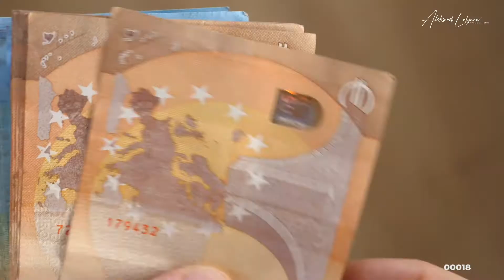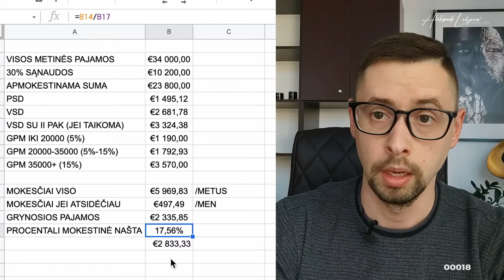Kaip susigrąžinti iki 1100€ GPM ir apskaičiuoti mokesčius (Skaičiuoklė)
Yra 2 "naujienos". Gera ir labai gera.

1.Tu turi sumokėti mokesčius už 2021 metus :)
2.Tu gali susigrąžinti iki 1100Eur mokesčių iš valstybės.

Daugiausia galvos skausmo tai sukelia dirbantiems savarankiškai :)
Galiu padėti šį skausmą sumažinti ir gal net pradžiuginti su nemokamais pinigais iš valstybės.

Šiame video dalinuosi automatine skaičiuokle, kuri padės ženkliai lengviau apskaičiuoti mokesčius, bei pasakoju - kaip susigrąžinti iki 1100Eur iš valstybės, kas sumažins jūsų mokestinę naštą.

Gero žiūrėjimo :)

🎓 Nori į finansinės laimės akademiją?

P.S. Investavimas yra galingas įrankis, kuris ateityje leis jūsų pinigams dirbti už jus, kol mėgausitės vieninteliu savo resusru, kurio niekada nebus daugiau - laiku.

Noriu parodyti, kad nereikia būti genijumi, jog pradėtum investuoti.

Investavimas - 80% psichologija 20% technika.

Nėra taip svarbu kiek investuosi - svarbu pradėti investuoti ir daryti tai nuolat, nes priešingu atveju niekada nebūsi atlaisvinęs savo laiko ir nepasieksi bent dalinės finansinės laisvės ar finansinio saugumo, neišnaudosi sudėtinių palūkanų principo ir laikas bei pinigai niekad nepradės dirbti tau.

Pastebiu, kad daugelis mūsų svajoja kaip išleistų milijoną, o ne kaip turėtų milijoną, kas yra visiškos priešingybės...

Tai kaip visgi turėti milijoną?
Kur investuoti?
Nuo ko pradėti?

Juk milijono mums niekas neatneš šiaip sau - jį reikės susikrauti patiems.

Skatinu pradėti tavo finansinę kelionę nuo žinių ir mažų sumų bei nuolat gilinti tas žinias apie investicijas ir investavimą ir skirtingus būdus.

Manau investuoti gali ir privalo kiekvienas. Sekmės ir pelningų visiems investicijų :)

Viskas apie ką yra kalbama šiame kanale yra EDUKACINIS turinys su praktiniais elementais.
Visi veiksmai rodomi ekrane yra mano asmeniniai pasirinkimai ir tai NĖRA investavimo rekomendacija!
Prieš investuojant atlikite savo analizę.